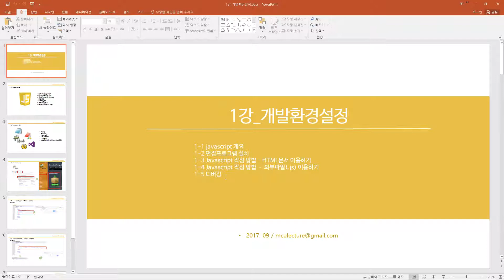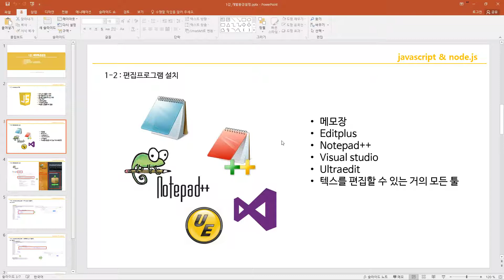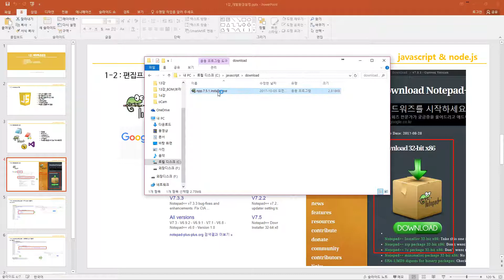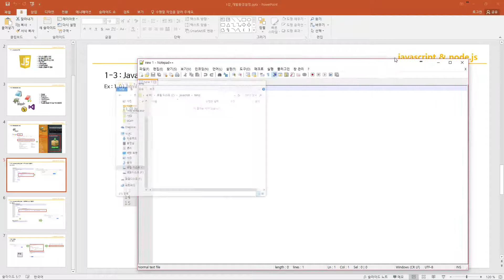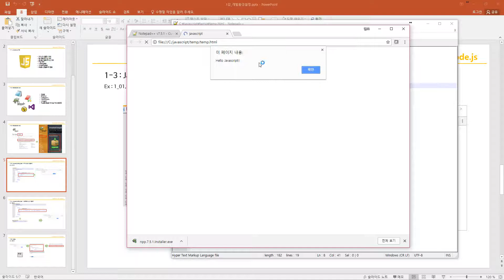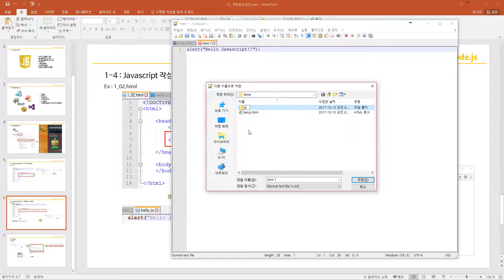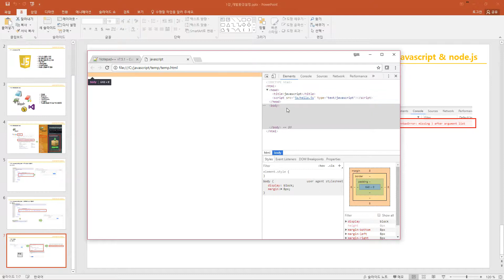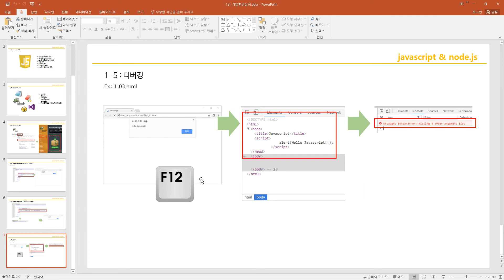JavaScript & Node.js 01강 개발환경설정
서울 IoT 해커톤 키트 (Starter Kit) Node.js 1강으로 개발환경설정 편입니다.
동영상을 활용하시어, 실습해보세요.
관련, 기타 강의파일은 에서 확인가능하세요.